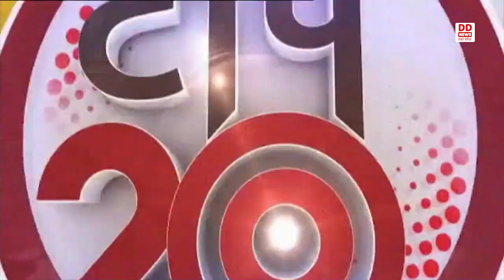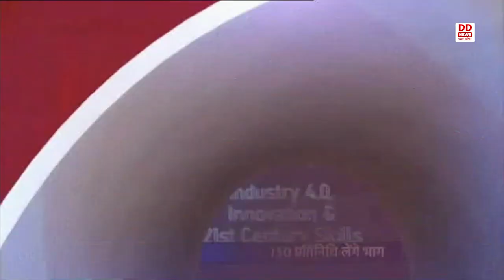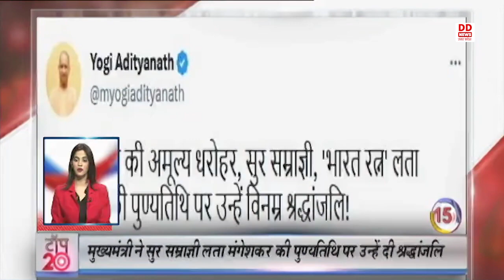TOP 20 NEWS OF THE DAY || 06/02/2023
1-प्रधानमंत्री आज बेंगलुरु में भारत ऊर्जा सप्ताह-2023 का किया उद्घाटन
2-प्रधानमंत्री तुमकुरु में एचएएल हेलीकॉप्टर कारखाने का करेंगे लोकार्पण
3-संसद का बजट सत्र , राष्ट्रपति के अभिभाषण पर चर्चा प्रस्तावित
4-एससीओ के शीर्ष लेखापरीक्षा संस्थानों की छठी बैठक आज से लखनऊ में शुरु
5-सुप्रीम कोर्ट में 5 नए न्यायाधीशों ने ली शपथ
6-मुख्यमंत्री ने महामना बालिका प्रकल्प छात्रावास का शिलान्यास किया
7-देश का संविधान सर्वोपरि है- आल इंडिया मुस्लिम पर्सनल ला बोर्ड
8-लखनऊ में ग्लोबल इन्वेस्टर्स की तैयारियां जोरों पर
9-यह अमृतकाल का अमृत बजट है- भूपेन्द्र सिंह यादव
10-मुरादाबाद में वित्तमंत्री सुरेश कुमार खन्ना ने प्रबुद्धजन सम्मान समारोह में लिया भाग
11- चंदौली में इंवेस्टर्स समिट का हुआ आयोजन
12-यूथ-20 सहभागिता समूह की पहली बैठक आज से गुवाहाटी में
13-आरबीआई की एमपीसी बैठक आज से शुरू
14- स्वर कोकिला लता मंगेशकर की पहली पुण्यतिथि आज
15-मुख्यमंत्री ने सुर सम्राज्ञी लता मंगेशकर की पुण्यतिथि पर उन्हें दी श्रद्धांजलि
16-आगरा में 35 अवैध बांग्लादेशी गिरफ्तार
17- 10 दिवसीय फ़िरोज़ाबाद महोत्सव का हुआ समापन
18-भूकंप के झटकों से दहला तुर्कीए
19-खेलो इंडिया यूथ गेम्स में महाराष्ट्र ने हासिल किया शीर्ष स्थान
20- भारतीय गोल्फर अदिति अशोक ने जीता केन्या ओपन महिला गोल्फ टूर्नामेंट का खिताब